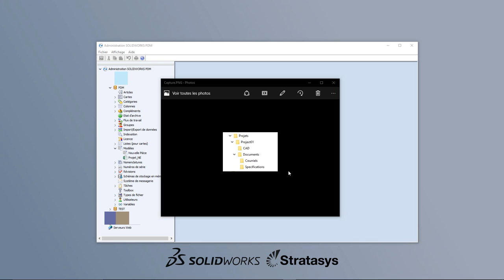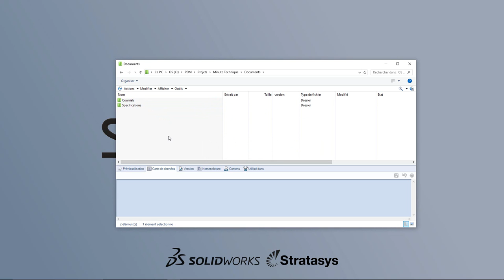SOLIDWORKS PDM - Modèle de dossier - Juillet 2016